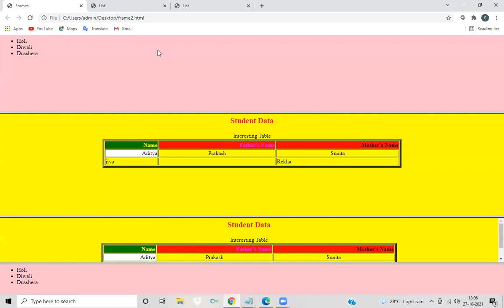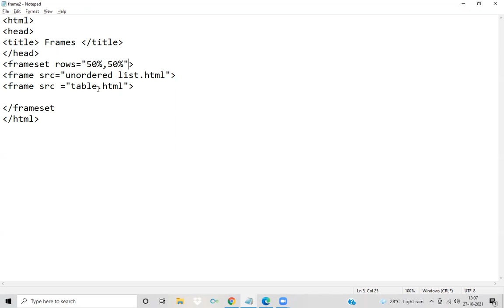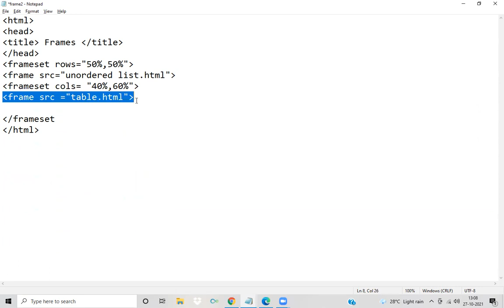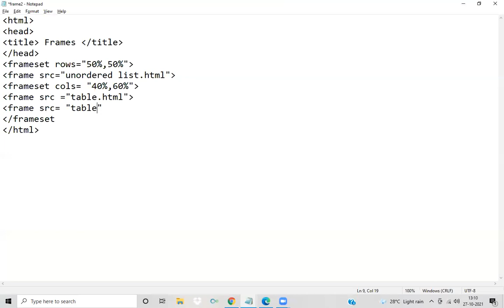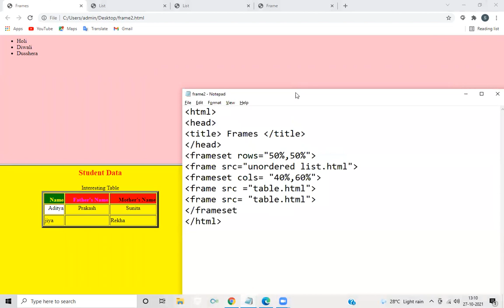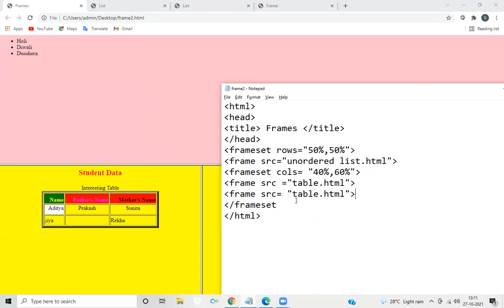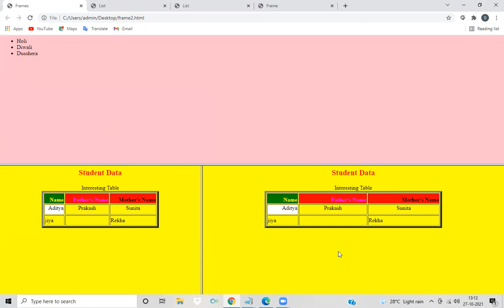VII Comp Chapter 9 Video 2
Html Frames: Horizontal  Frameset